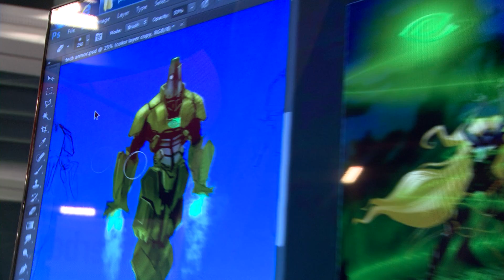VMware and NVIDIA at VMworld 2014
VMware's VP and GM of Desktop Products, End-User Computing Sumit Dhawan talks about the GRID vGPU on vSphere early customer access program.